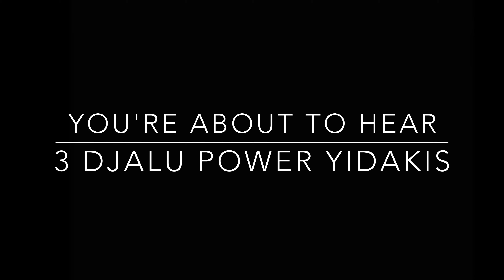3 Big Djalu Yidakis + Big Surround Sound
I'm Olaf Gersbacher, professional didgeridoo player and didgeridoo teacher, teaching traditional yidaki and mago playing since 2000. I live in Germany (mostly) and I'm teaching in the cities of Munich, Stuttgart, Karlsruhe and Ingolstadt. You'll find hundreds of didgeridoo related videos here on my channel. ••• Ich heiße Olaf Gersbacher, bin professioneller Didgeridoo Spieler und Didgeridoo Lehrer und unterrichte traditionelles Yidaki und Mago Spiel seit 2000. Ich lebe (meist) in Deutschland und unterrichte in den Städten München, Stuttgart, Karlsruhe und Ingolstadt. Du findest hunderte Didgeridoo bezogene Videos hier auf meinem Kanal.